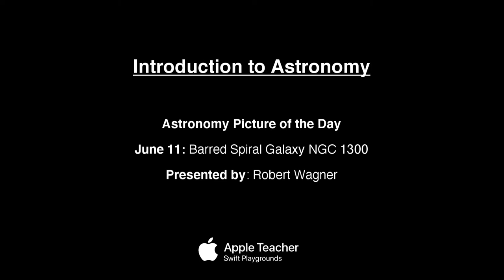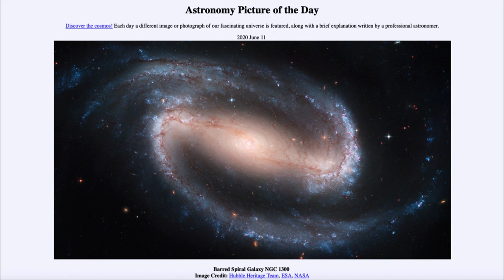2020 June 11 - Barred Spiral Galaxy NGC 1300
In today's image, we see a Hubble Space Telescope image of the barred spiral galaxy known as NGC 1300. A barred spiral galaxy differs from an ordinary spiral galaxy in that there is a distinct bar going through the center. What causes this difference is a good question and a subject of current astronomical research.